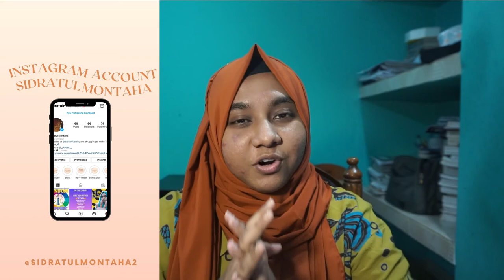How to get rid of thoughts while praying|Sidratul Montaha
📱If you want to talk with me just type @SidratulMon on Twitter and share your opinion.